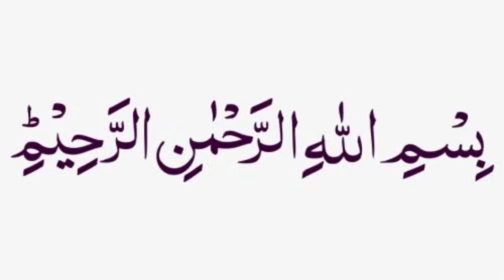Khoya/Mava Recipe by watchandlearn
Home khoya/mave recipe
khoya recipe
mava recipe
ghr par khoya banany ka tarika
how to make mava at home